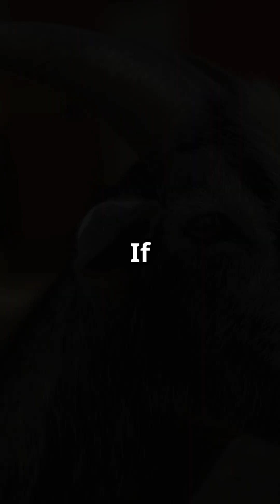Fainting Goats 🐐: The Quirky Truth Behind Their 'Fainting'!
delves into the intriguing world of fainting goats, or myotonic goats, known for their unique response to sudden stimuli. When startled, these goats experience a temporary muscle stiffness due to a genetic condition called myotonia congenita, causing them to momentarily collapse without losing consciousness. Originating in Tennessee in the 1880s, fainting goats have since become popular for their distinctive behavior and gentle nature. The video also highlights the importance of understanding and respecting their condition, emphasizing that while their reactions may appear humorous, they are a result of a hereditary neuromuscular disorder.